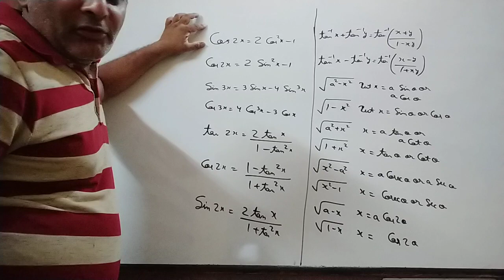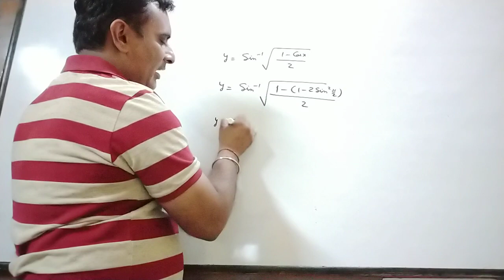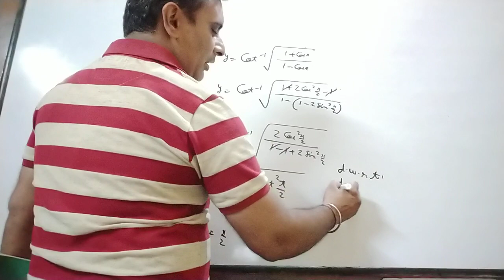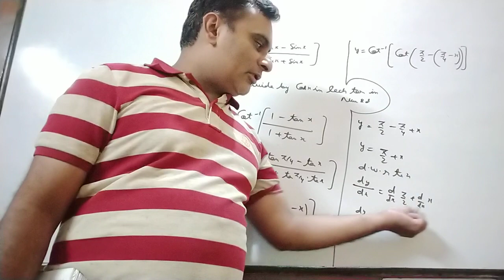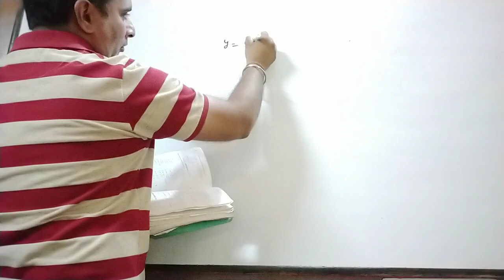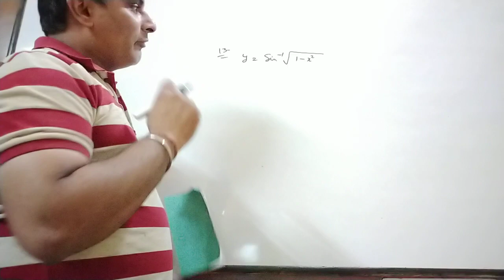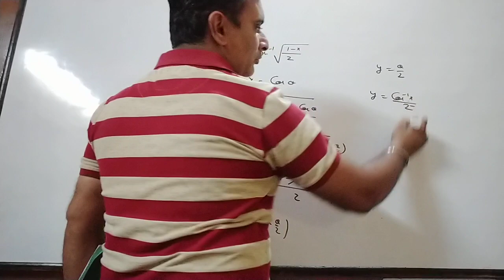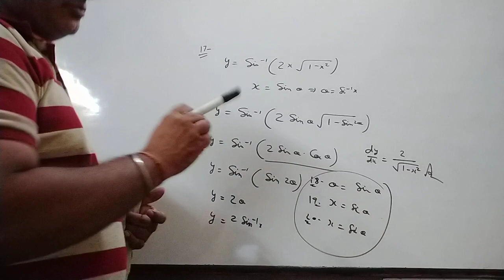6 Differentiation of Class XII By Ravi Taneja of Ex 10D.1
It is Video to understand questions of differentiation by trigonometrical transformation